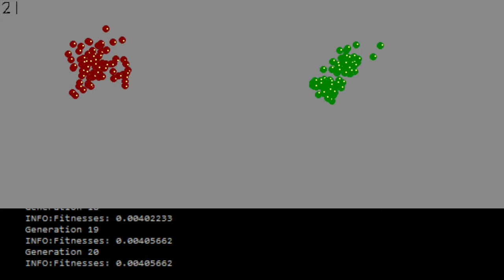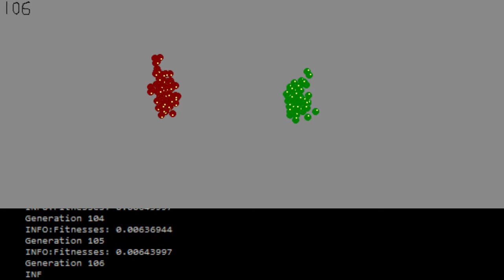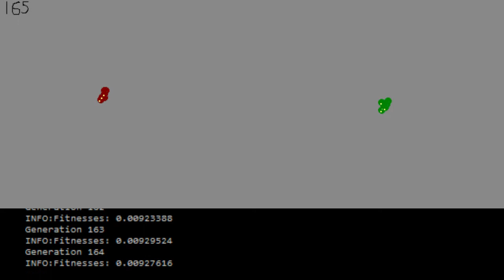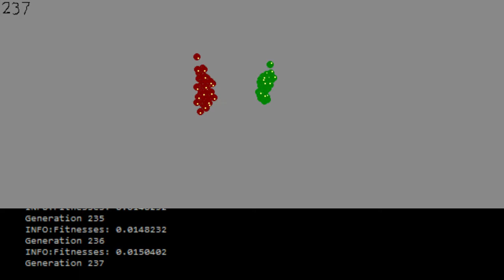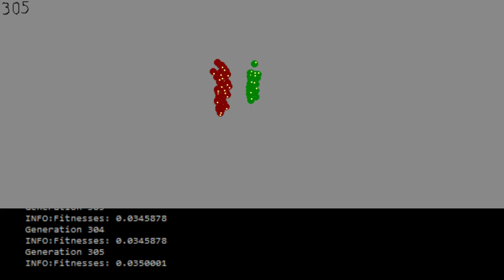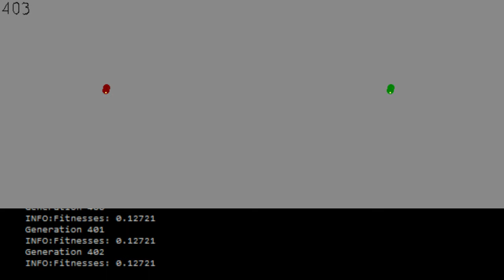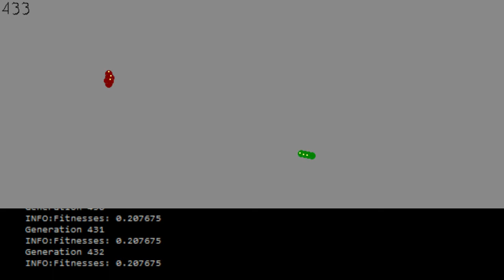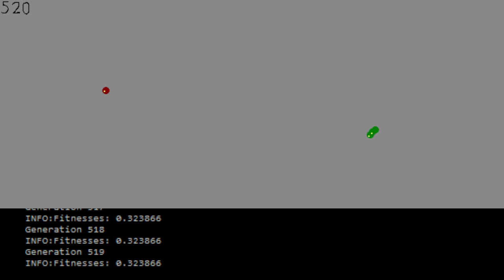Genetic Algorithm - Finding the other - DrunkMode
So i accidentally made this while fixing the eye issue, thought it was funny enough. Basically the same as V2 but the creatures are forced to rotate (hence the drunkenness). as you can see it takes quite a bit more generations to get there x)